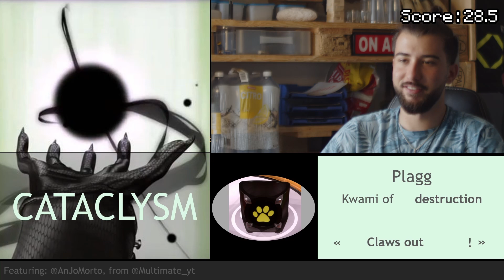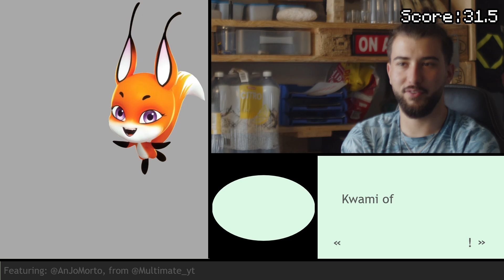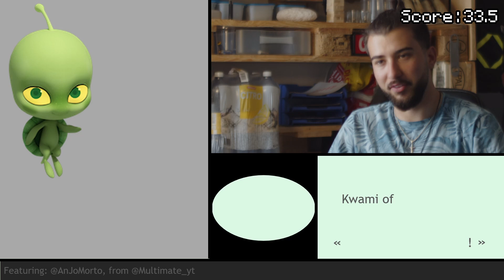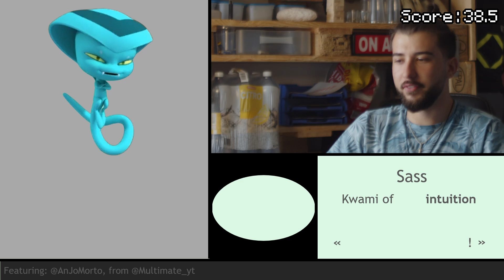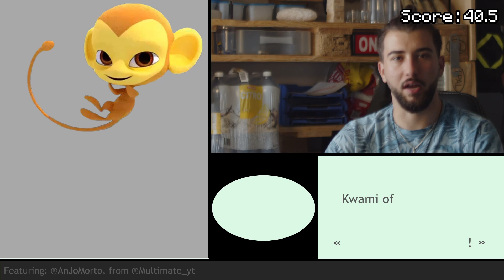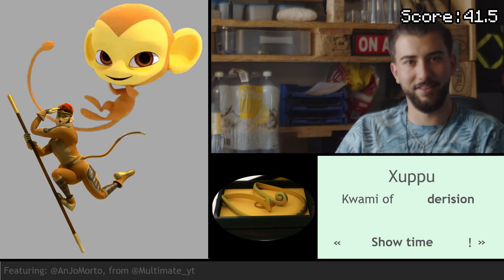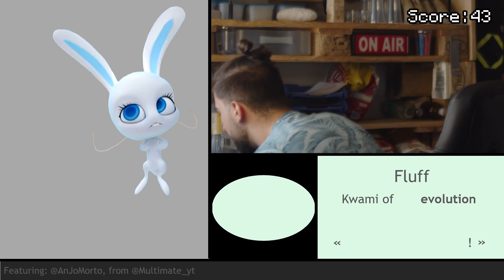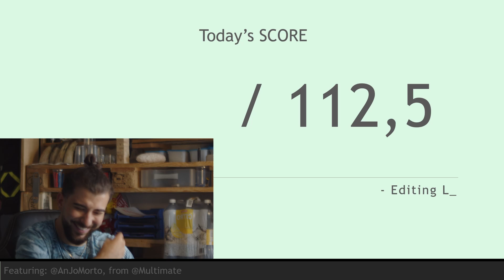Guess the Miraculous Kwamis - Part 3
This is the final part of a large video where AnJo tried to guess the names, powers, holders and much more of all the Kwamis in Miraculous : The Adventures of Ladybug and Cat Noir. Enjoy !

Huge thanks to @anjomorto for joining me today.

Ressource Packs: vanillatweaks.net
Got a suggestion for a video/series ?
 - leave it in the coments below
"Video suggestion : [series name]" or "Series suggestion : [game/content name]"

Oh got all the way down here? It's FREE, and that's a great trade ;)